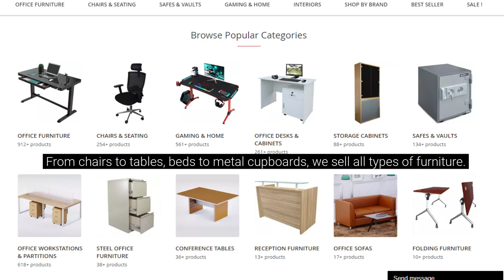Buy Metal Cupboards Online| Metal Cupboards at Competitive Prices| Online Furniture Store in UAE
Mahmayi Office Furniture sells top-quality metal cupboards and other furniture at competitive prices.